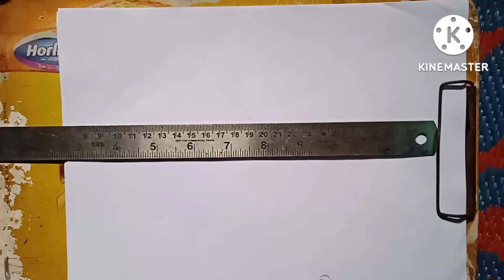How To Draw Scenery With Pencil Step By Step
Learn how to draw scenes with pencil step by step

hello friends
 Welcome everyone to my channel Gopal Arts.I have shown how to easily draw pencil sketch scenery in a very simple way I have shown everything well how to draw mountain and riverside scenery Watch my videos and learn and if you like it, like it and subscribe to my channel Gopal Art's so that I can teach you to draw better pictures.